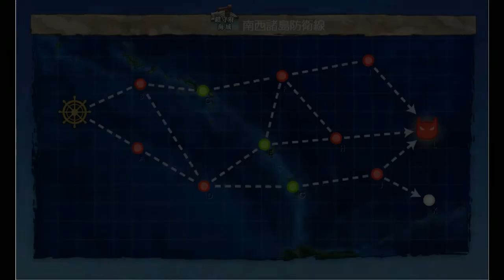Kantai Collection Guide: Quest By6 World 1-4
Moving on to the next section of this quest, still relatively simple in terms of what is needed for completion.